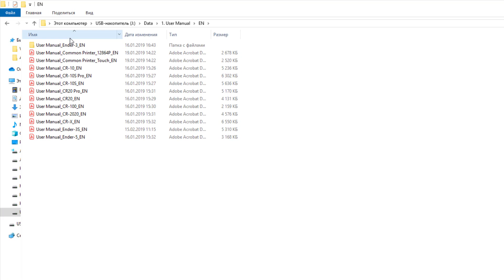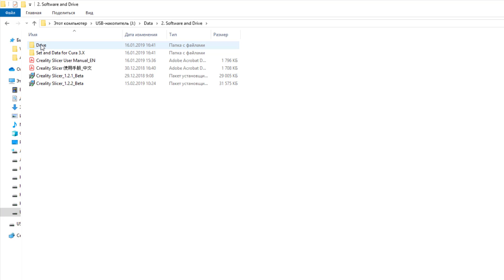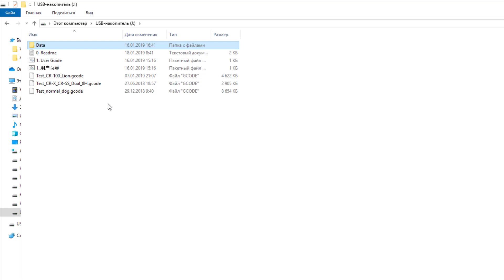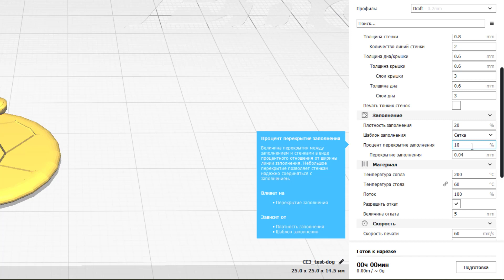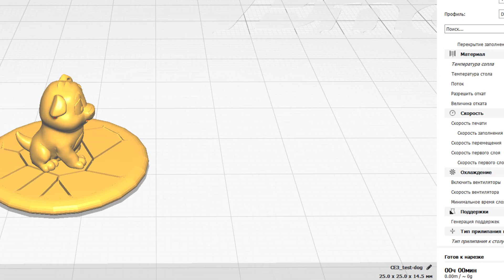3D принтер ENDER 3 PRO первая печать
- ссылка на принтер ender 3 PRO
- ссылка на принтер ender 3